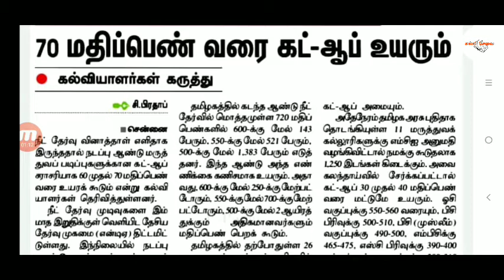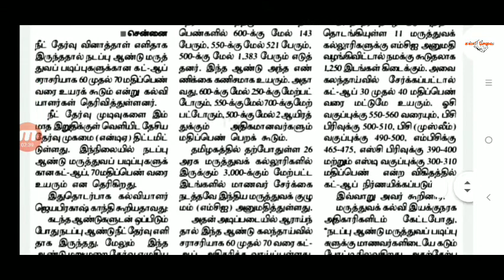நீட் தேர்வு - 70 மதிப்பெண் வரை கட் -ஆப் உயரும் கல்வியாளர்கள் கருத்து l Neet latest updates l Neet